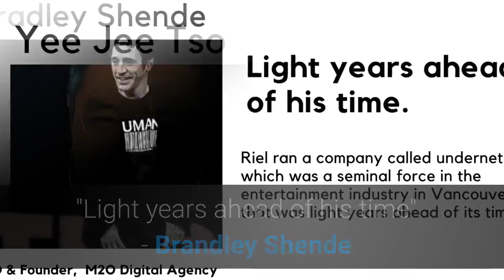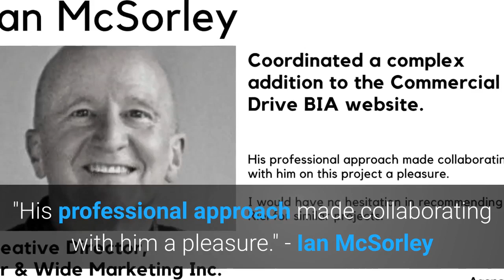Veteran Marketer, Producer & Creative Professional Seeking New Challenges & Opportunities.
| Every decade or so, I find myself in transition. I'm experienced in marketing & technology, real estate, cannabis, fitness & health.  Seeking new clients, ventures & opportunities. Please reach out if you think there might be a fit with my creative & entrepreneurial abilities.